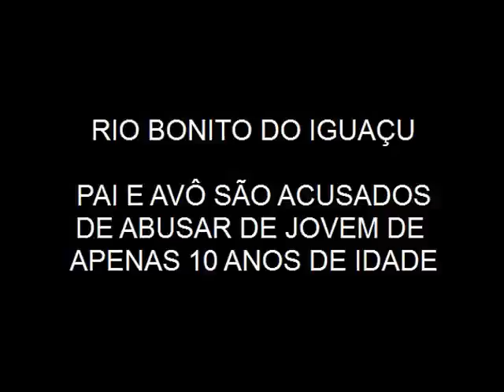Pai e Avô são acusados de estupro em Rio Bonito do Iguaçu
Pai e avô são foram acusados de estupro em Rio Bonito do Iguaçu, segundo o Policia Militar Joel (Responsável pelo (PROERD) ele estava dando aula hoje no interior do município e na hora do lanche uma jovem aluna  contou ao policial que havia sido vítima de abuso sexual por parte do seu próprio pai e do seu avô , diante dos fatos o policial joel acionou o conselho tutelar e solicitou apoio ao Policiais Militares Juan Johnnelisson de Rio Bonito do Iguaçu.
Os policiais militares deslocaram-se até a casa d ajovem, lá encontram o pai que foi acusado de estupro, efetuaram a prisão do mesmo e encaminharam a situação para a 2ª SDP em Laranjeiras do Sul.
Na sequência as equipes da policia militar realizaram diligências afim de encontrar o Avô que também foi acusado de abusar da jovem, este foi localizado em sua residência no início da tarde desta segunda-feira, foi encaminhado ao Destacamento da Policia Militar em Rio Bonito e em seguida a 2ª SDP de Laranjeiras do Sul para prestar esclarecimentos.